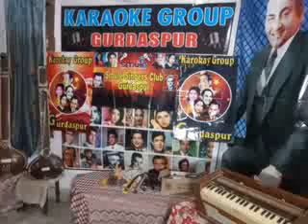CHAND TARE TOR LAUUN